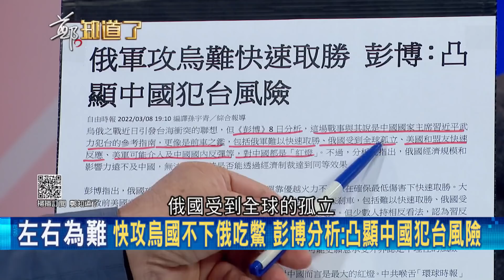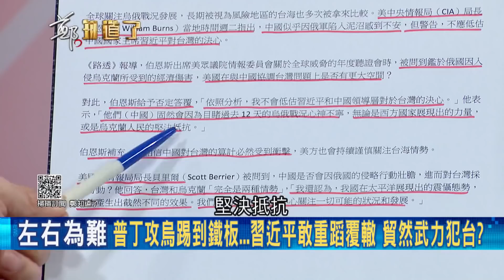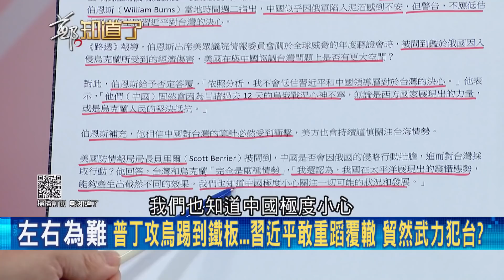中國很不安但仍放不下台灣? 俄攻烏遭全球撻伐 習近平不敢成為"第二個俄羅斯"? 美CIA局長示警:勿低估習對台決心! │鄭弘儀主持│【鄭知道了 精選】20220309│三立iNEWS